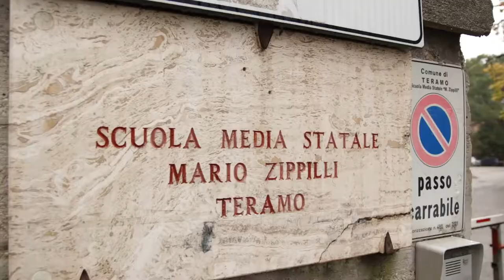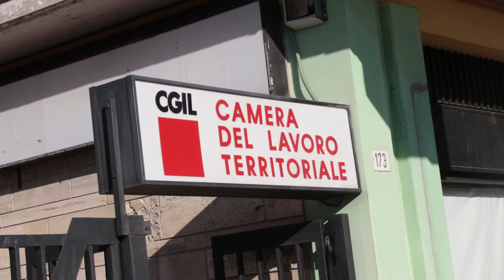Allarme Cgil scuola: calo preoccupante del numero di studenti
Nel giorno della riapertura della scuola, la Cgil di Teramo lancia un allarme sul calo preoccupante degli alunni. Per il prossimo anno scolastico in provincia di Teramo si prevedono 587 studenti in meno, 2.073 in tutta la regione Abruzzo. Il sindacato chiede interventi urgenti e a lungo termine su organici e sul problema della denatalità.